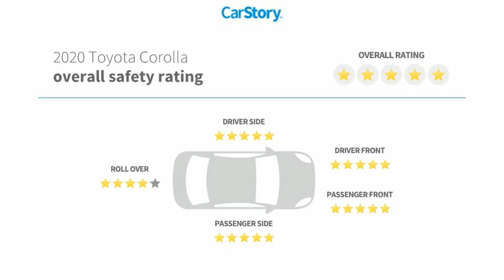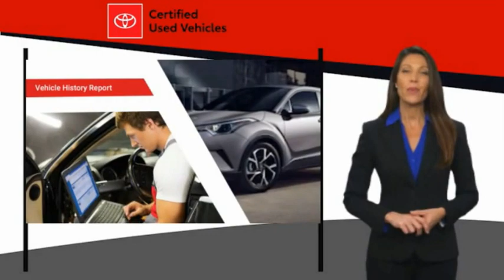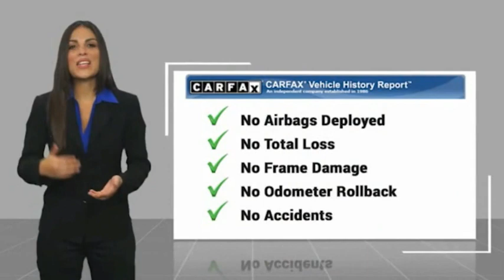2020 Toyota Corolla P087589A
2020 Toyota Corolla LE

TOYOTA CERTIFIED!! FREE HOME DELIVERY!! Corolla LE, 1.8L I4 DOHC 16V, CVT, Blizzard Pearl, Black w/Premium Fabric Seat Trim, One Owner Clean Carfax Certified, Backup Camera, Exterior Parking Camera Rear. Blizzard Pearl Corolla LE FWD CVT 1.8L I4 DOHC 16V30/38 City/Highway MPGToyota Certified Used Vehicles Details:* Roadside Assistance* Limited Comprehensive Warranty: 12 Month/12,000 Mile (whichever comes first) from certified purchase date. Roadside Assistance for 1 Year* Transferable Warranty* Powertrain Limited Warranty: 84 Month/100,000 Mile (whichever comes first) from TCUV purchase date* 160 Point Inspection* Vehicle History* Warranty Deductible: $50Awards:* 2020 KBB.com 10 Coolest New Cars Under $20,000TOYOTA OF TAMPA BAY ADVANTAGE At Toyota of Tampa Bay, you receive exclusive features and benefits to both enhance and protect your vehicle. From protective coatings for you paint, headlights, and interior surfaces such as surface sanitation to nitrogen tire service and roadside assistance, we provide you the MOST VALUE for your money. GUARANTEED! (See dealer for more details) Toyota of Tampa Bay near Brandon and Wesley Capel is a full-service dealership that offers a wide variety of services to our visitors and guests. Just one visit and you'll see just how dedicated we are to your complete satisfaction. We have a friendly and knowledgeable staff ready to help you every step of the way. Whether it's sales, service, body shop or financing, you'll always get the attention you deserve from Toyota of Tampa Bay. We are located at 1101 E Fletcher Ave Tampa, FL 33612. Fast, Friendly, Fair & Fun! Final vehicle sale price subject to safety inspection costs, certification costs and repair order costs. All offers are mutually exclusive. All vehicles subject to prior sale. See dealer for complete details.